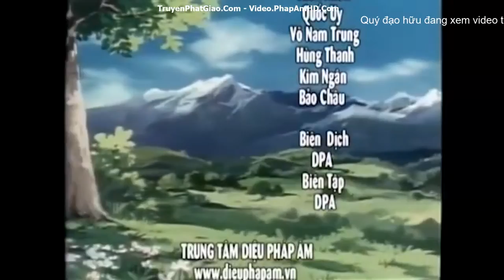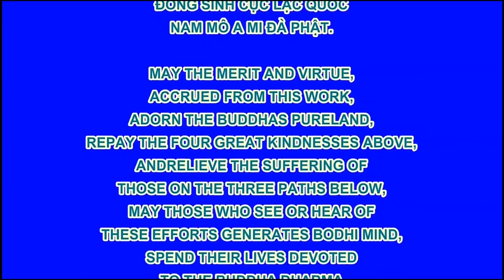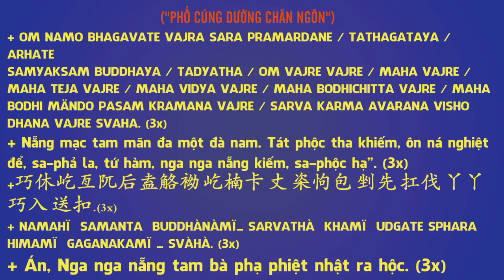02 Mười Câu Chuyện Về Đức Phật Thời Tại Thế, Phim Hoạt Hình Phật Giáo